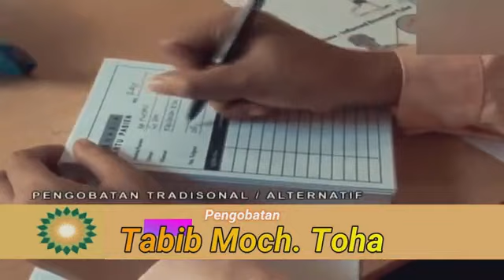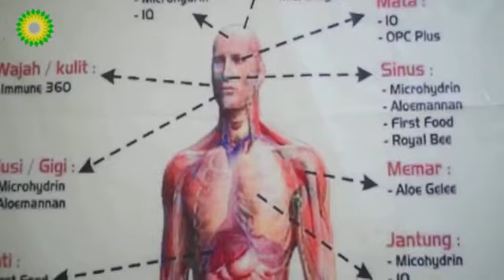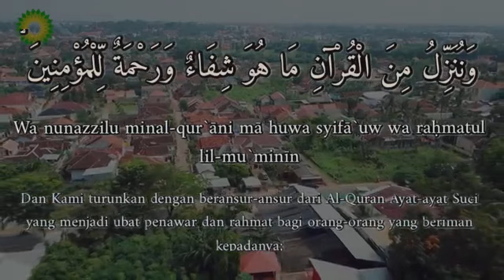Bukan kaleng kaleng pengobatan tabib Moch. Toha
Sesungguhnya bahwa dalam Al Qur'an banyak sekali terdapat tentang ikhtiar penyembuhan dari berbagai penyakit bagi umat muslim//Pengobatan Tabib Moch. Toha dalam hal ini memadukan teknik pengobatan legendaris dari negri china/yaitu totok syaraf yang dipadukan dengan khasiat herbal alami yang ada di negri ini//mari kita simak penjelasan dari sang tabib tentang berbagai hal penyakit/yang tentu nya sangat bermanfaat bagi kita semua//